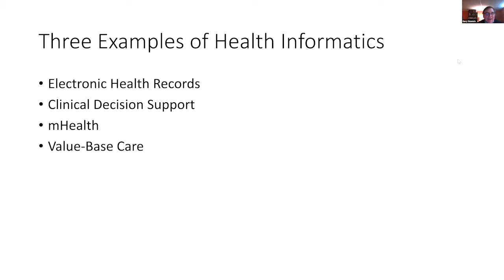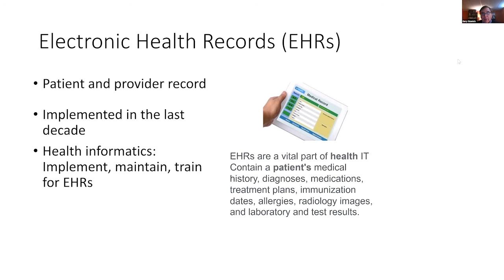Health Informatics: Electronic Health Records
Dr. Gary Ozanich of Northern Kentucky University discusses one area of health informatics that students can study or pursue a career in.